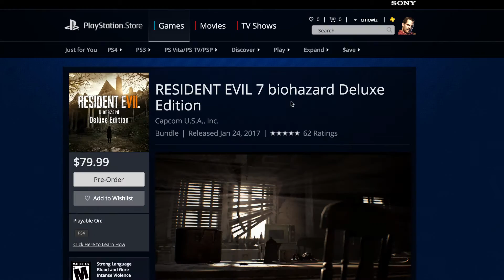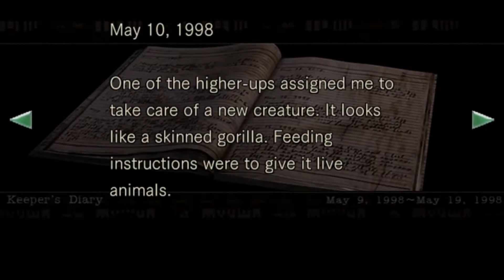RESIDENT EVIL 7 (OLD VIDEO) | FOUR SHORT SIDE STORIES DLC | RE7 Bonus Content | Theory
Resident Evil 7 Bonus Content - 4 Side Story DLC - Deluxe Edition

The first set of extras in Resident Evil 7 Deluxe Edition is called Four Short Side Stories and will also probably be downloadable content at some point. We look at some of the questions people are asking about this DLC.